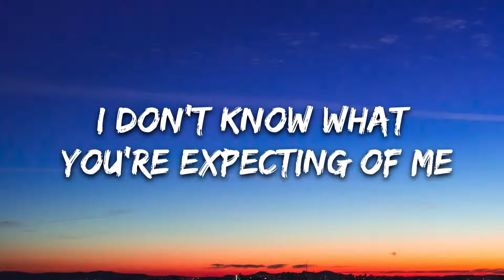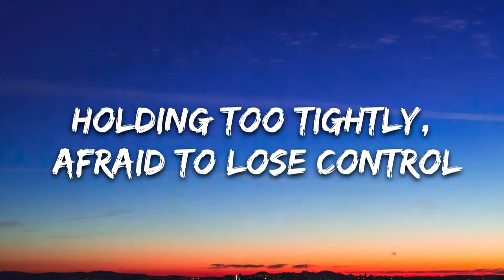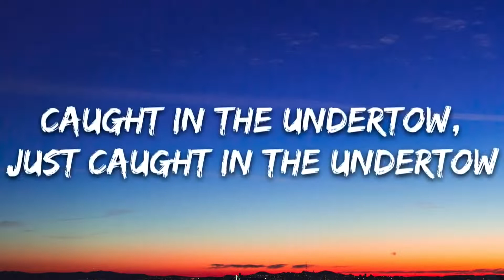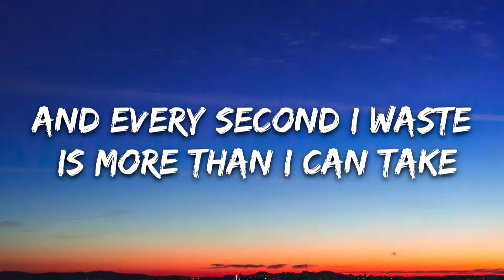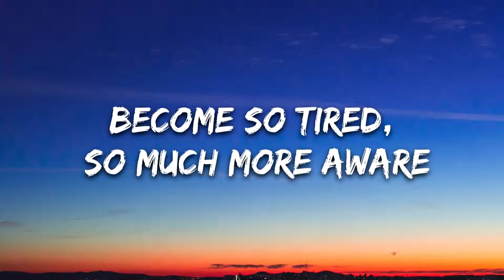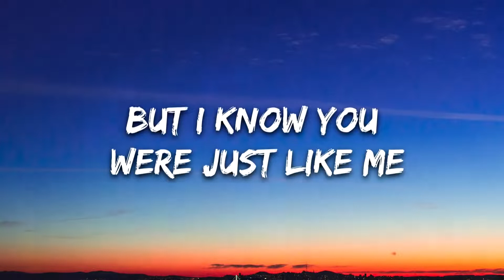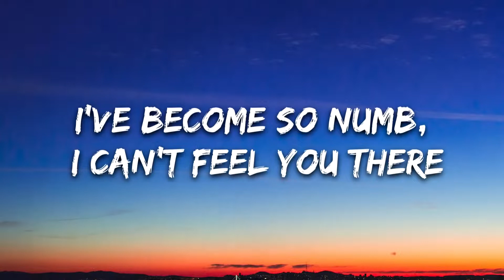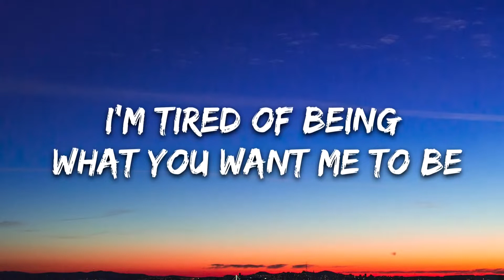Linkin Park - Numb (Lyrics)